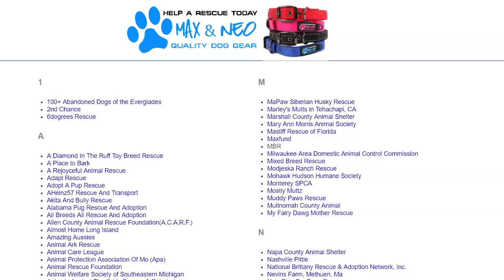Product Review: Max and Neo Dog Collar And Leash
You have many options for leash and collar for your dogs. The reason we love Max and Neo products is that for every product purchased, an identical product is donated to an animal rescue. This way you can help a dog in need simply by doing what you already do, buy things for your dog. The collar and leash are very well made. The leash is comfortable in your hand, sturdy (took Truffle months to chew up his leash) and has reflective stitching. The collar is very stylish! .

1)This video has no negative impact.
2)This video is also for teaching & Informational AND Entertainment purposes.
3)It is not transformative in nature.